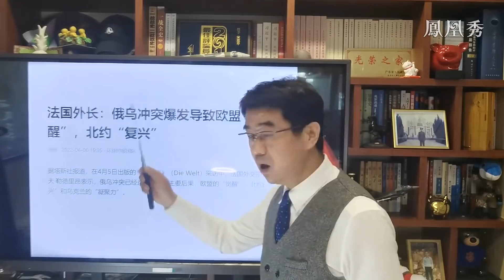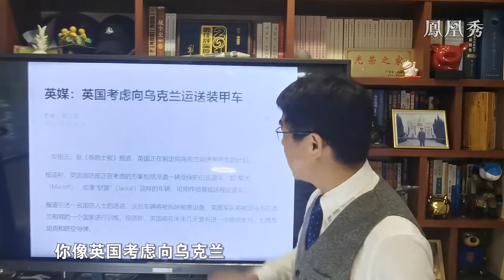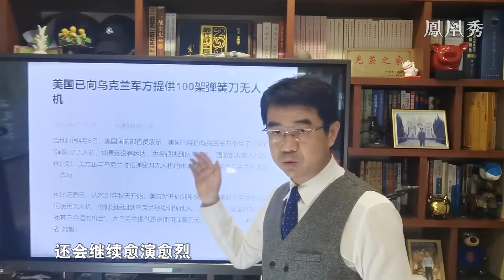宋忠平：俄宣佈舉行勝利日閱兵 美英加大軍事援助力度 俄烏局勢愈演愈烈【下載鳳凰秀App，發現更多精彩】